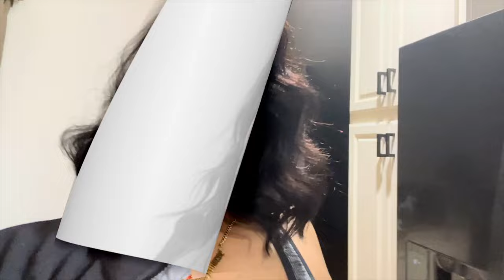BABY WE'RE FINALLY MOVING OUT! | MOVING VLOG EP. 1 | SHANEESE N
Baby, we did it!!

I know I have been gone for a year but it was for good reasons!
Watch as I hunt to find my place!

I'M A HOMEOWNER NOW!

LIKE ME ON FACEBOOK:
Shaneese Racquel

Psalms 139:14